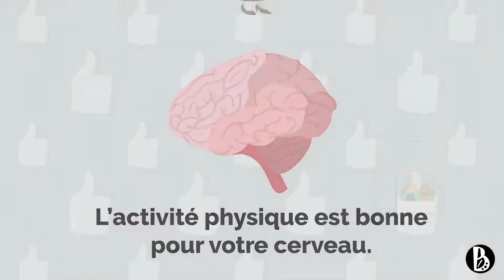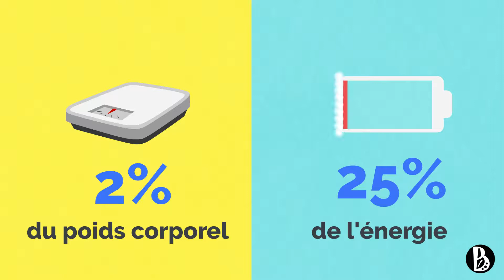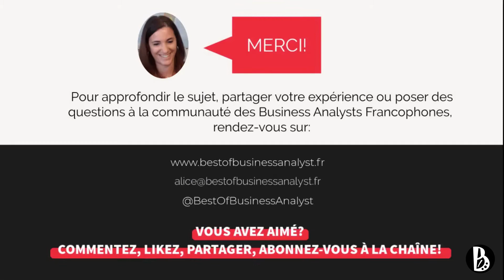5 astuces anti-stress grâce aux neurosciences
Vous êtes fatigué.e, stressé.e et avez l’impression de ne pas être suffisamment efficace ? Ces dernières années, de plus en plus d’applications des neurosciences au monde professionnel ont vu le jour. Voici 5 astuces issues des neurosciences pour réduire votre stress.

Tracer précisément le lien entre un déclencheur et des changements physiologiques dans le cerveau humain a permis la mise en lumière des facteurs de stress et de baisse de performance (sans parler de problèmes de santé).

🧘‍♀️ Désormais, on ne compte plus les organisations, de Google à l’Armée américaine, qui appliquent les conseils des neuroscientifiques afin de réduire le stress de leurs collaborateurs et de les aider à apprendre plus efficacement et plus rapidement.

✅ Vous faites vos premiers pas? Téléchargez gratuitement mon livre blanc "Introduction à la Business Analyse"

✅ Découvrez les nombreux aspects de la Business Analyse avec mon livre digital "Les Fondamentaux de la Business Analyse (la pratique opérationnelle, pas la théorie) – 3ème édition"

🎓 Découvrez les formations de Best Of Business Analyst (CPF et OPCO possible)

📞 Besoin de vous former? Réservez votre appel découverte gratuit

🪄Besoin de conseils d'experte? 3 formules au choix pour vous accompagner